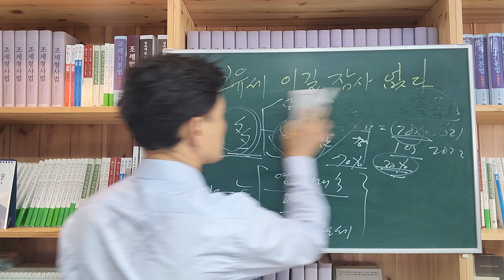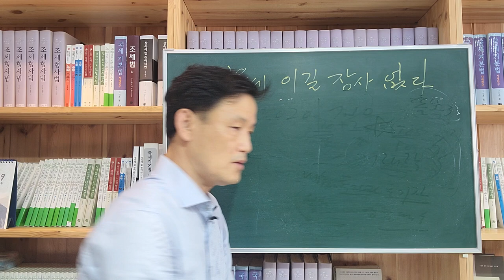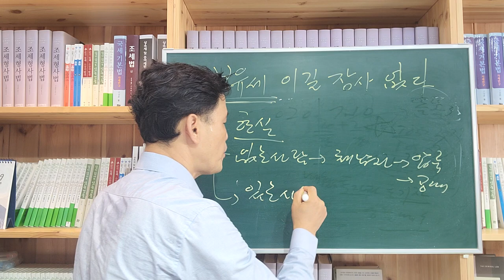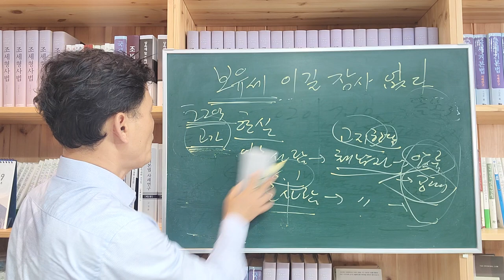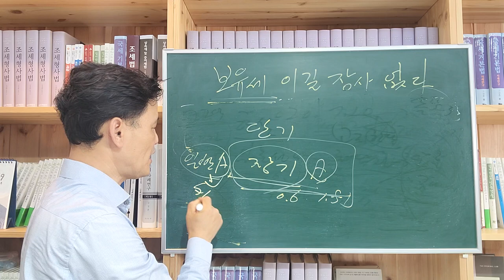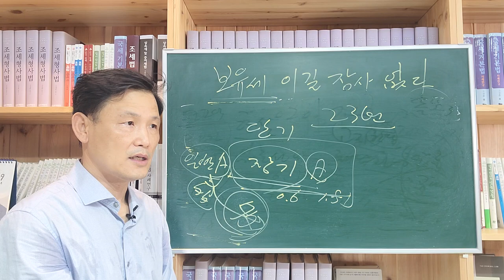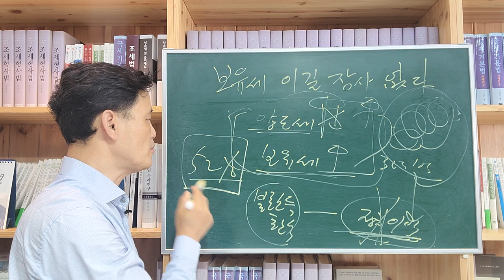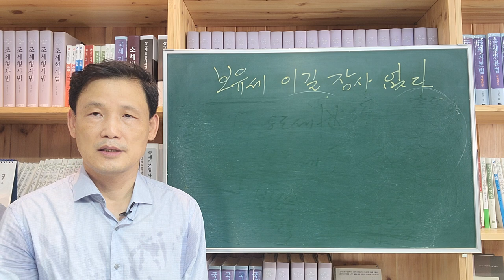[세금과 인생] 583 보유세 이길 장사 없다